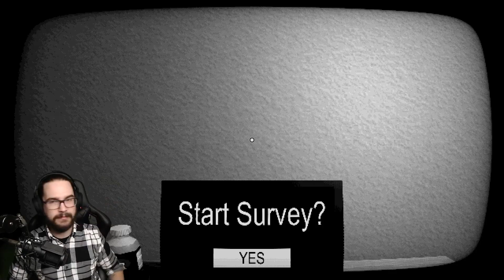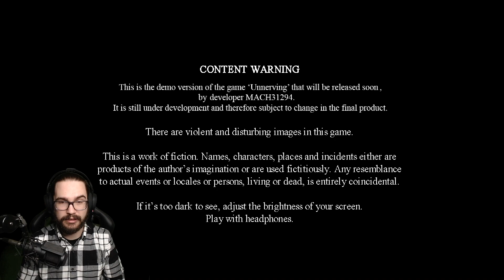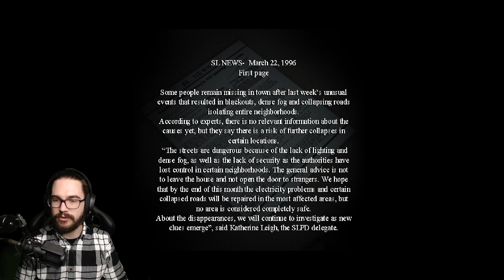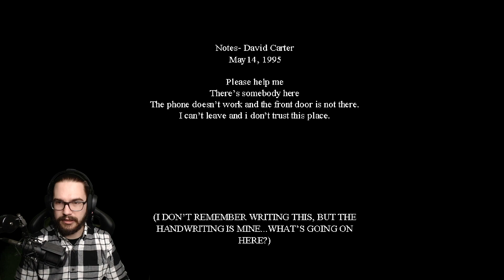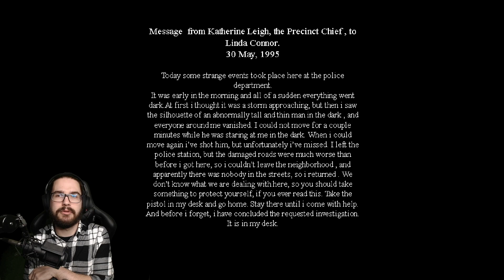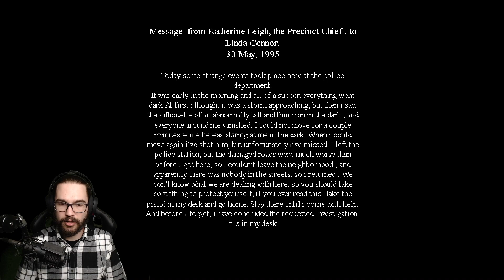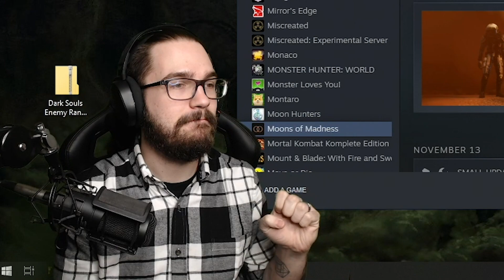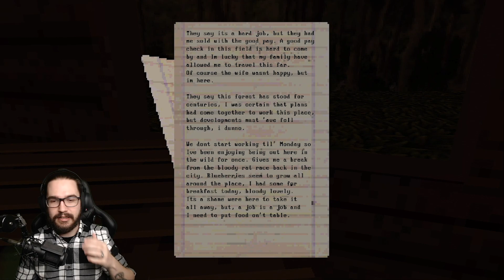3 Random Horror Games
Here's the first episode of some Random Horror Games!

All of which were created for the Haunted PS1's Horrifying Halloween Game Jam!